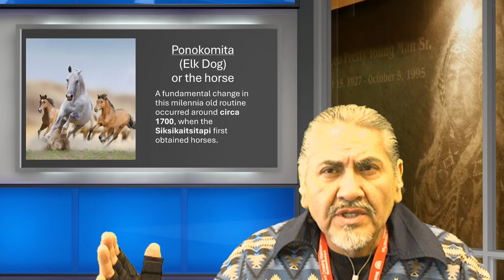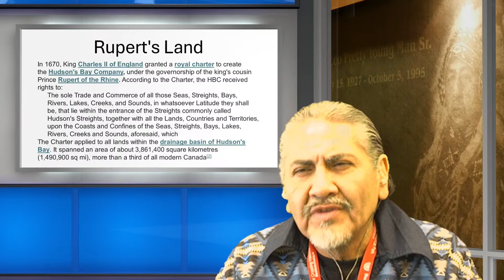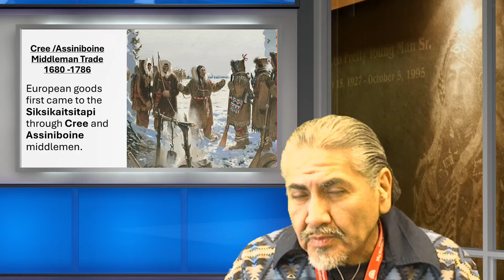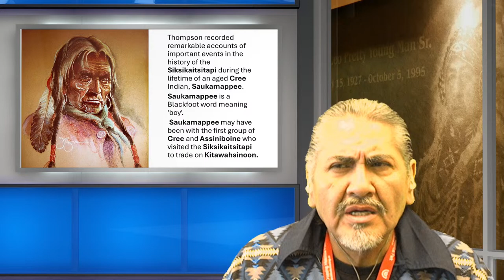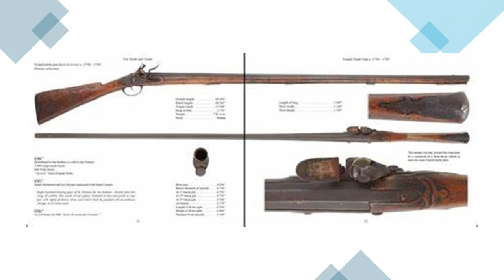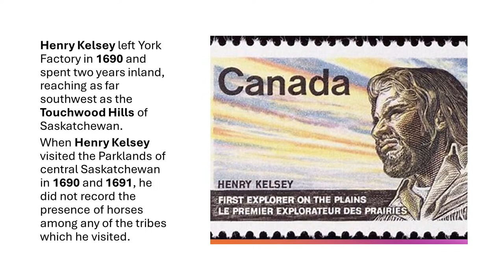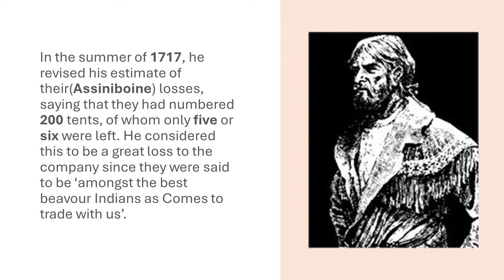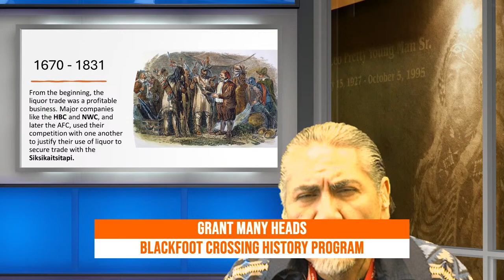Blackfoot History Webinar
Blackfoot Crossing Presents: The Middleman Trade